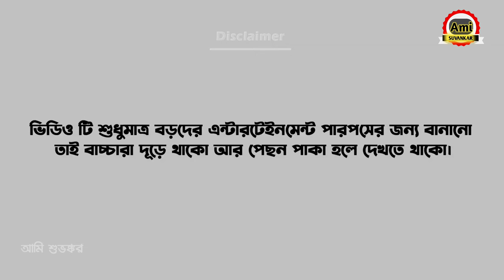Power Music vs Barman Music ! Funny Dj Competition ! Bangla Funny Cartoon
Dj kelenkari (পার্ট -1) | Funny Cartoon In Bengali | comedy dj box competition |new cartoon video

Dj Kelenkari | part 2 | freefire funny cartoon | bangla cartoon | Funny dj competition 🤣
Video language
This channel also makes extremely funny cartoon video's in Bengali language

This video is related to a freefire funny video in bengali, As much as possible I try to make this topic more and more funniest, so viewers if you like and enjoy this video please share and subscribe to my YouTube channel for more funny videos.

Animation, editing, Script & Concept - suvankar garai
voice over-  suvankar garai

dj cartoon
dj cartoon video
dj cartoon dj cartoon
dj cartoon bangla

free fire comedy cartoon
funny cartoon video bangal
funny bangla cartoon
bangla funny cartoon
bangla comedy
পাওয়ার মিউজিক
dj sarjan